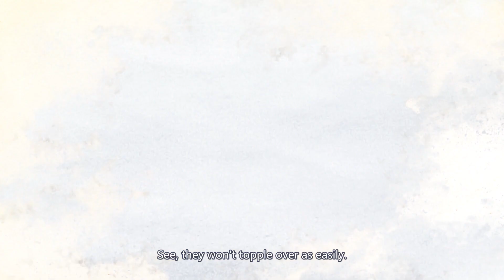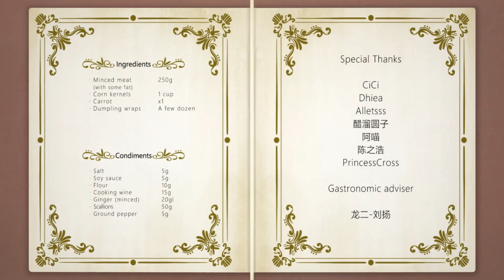Cooking with Valkyries EP7: Fried Dumplings for Myself - Honkai Impact 3rd Anime Series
Cooking can be a very personal thing.

Cooking with Valkyries Episode 7 on Air now!